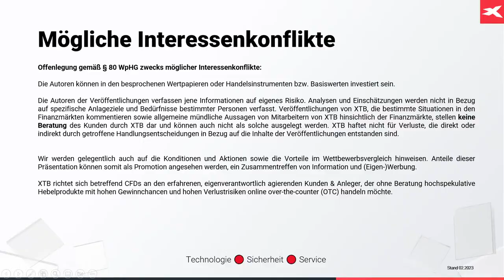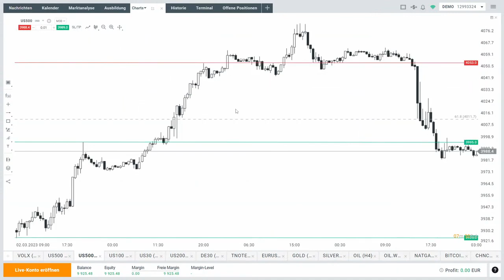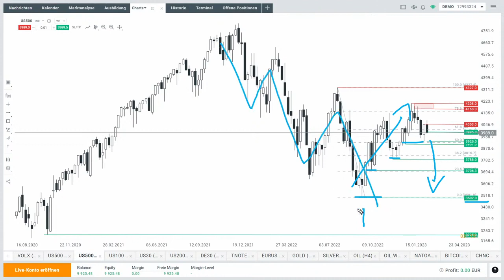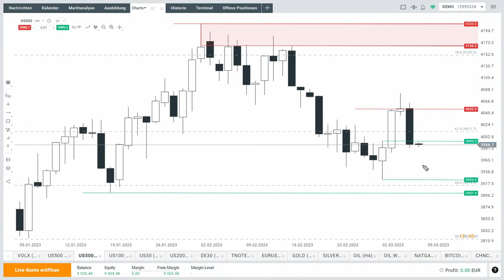S&P 500 nach den Powell-Aussagen - aktuelle Einschätzung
Nach den gestrigen Powell-Aussagen ist der S&P 500 spürbar gefallen. Wie geht es weiter? In diesem Video sehen Sie die aktuelle Kurzanalyse von Max Wienke von XTB Deutschland.

Hier finden Sie die aktuelle Detailanalyse von Max Wienke, bei der auch andere Märkte besprochen werden wie Dax, Euro, Gold, Öl und Bitcoin: